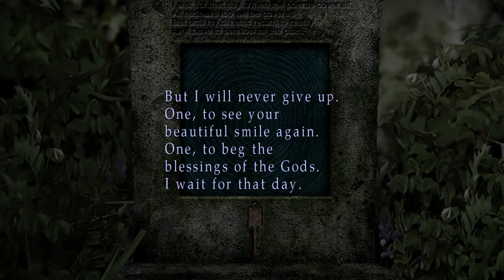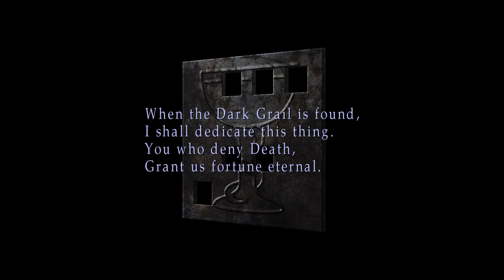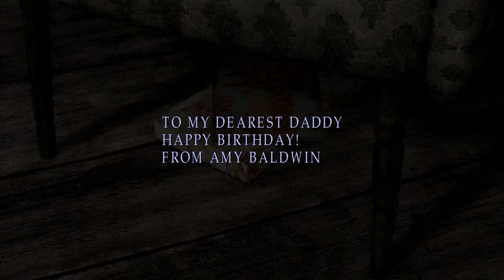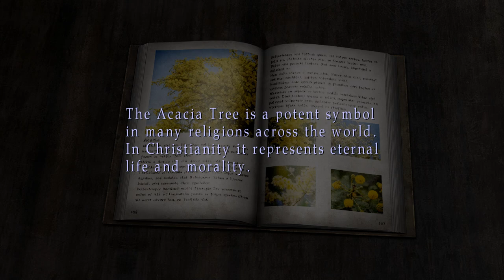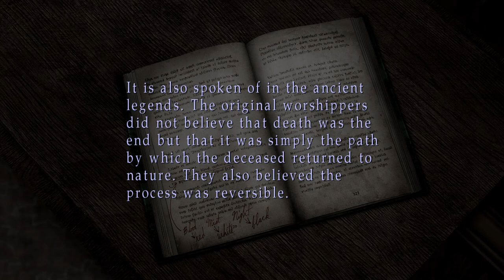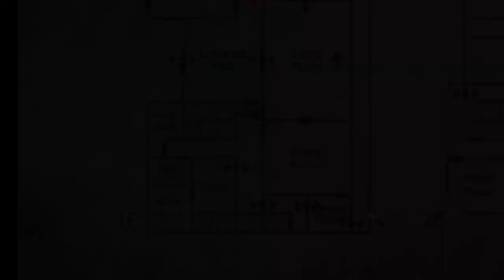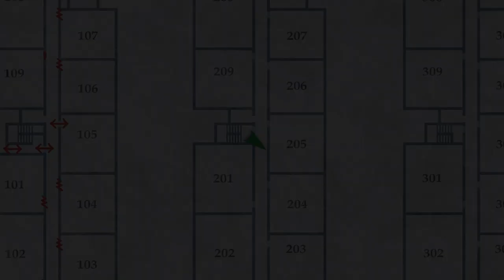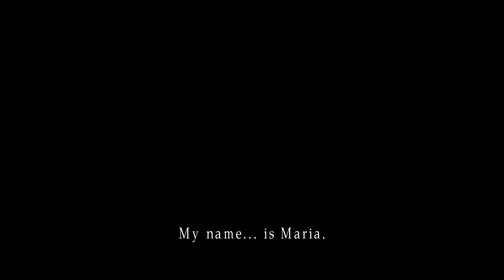Silent Hill 2 Enhanced Edition Part 2